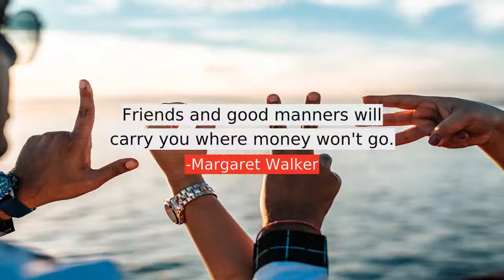Margaret Walker top Quotes, best quotes from Margaret Walker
Following are the few quotes from Margaret Walker, in this video
1) The poetry of a people comes from the deep recesses of the unconscious, the irrational and the collective body of our ancestral memories.
2) The Word of fire burns today On the lips of our prophets in an evil age.
3) Friends and good manners will carry you where money won't go.
4) Let a new earth rise. Let another world be born. Let a bloody peace be written in the sky. Let a second generation full of courage issue forth let a people loving freedom come to growth.